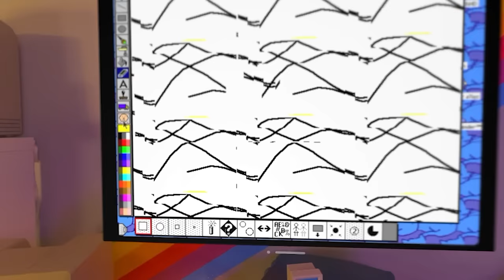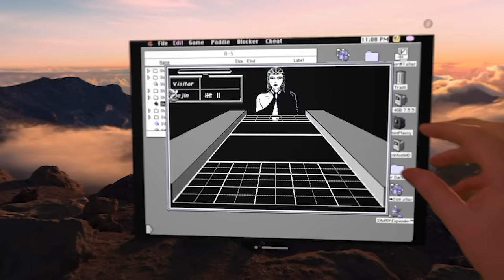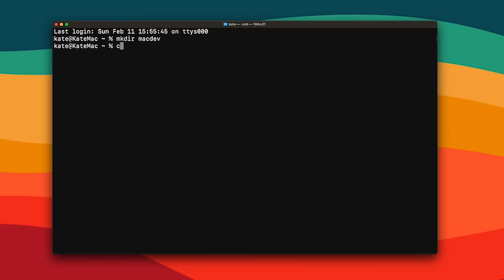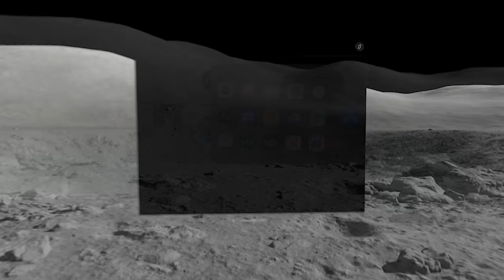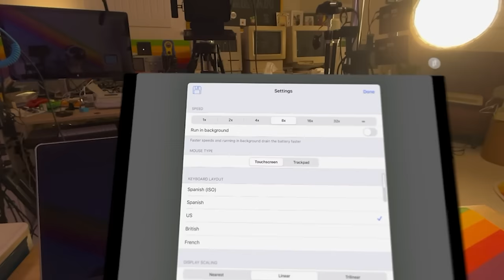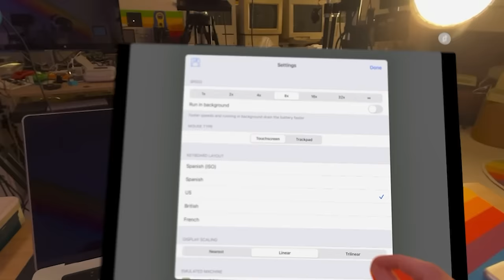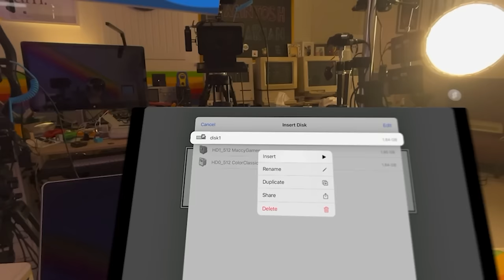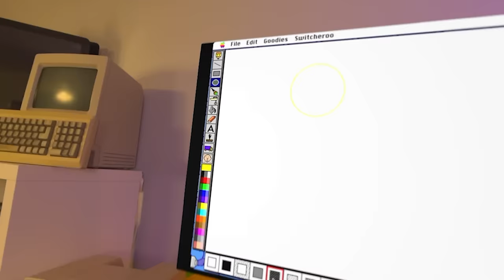Run MacOS on Apple Vision Pro!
In this groundbreaking episode of Macintosh Librarian, join Kate Fox as she embarks on a technological journey back in time, with a futuristic twist! Witness the incredible fusion of vintage computing and modern virtual reality as we introduce the classic Mini vMac into the spatial computing realm of the Apple Vision Pro. Learn how you can now compile iPad apps for this groundbreaking device using Xcode, and marvel at operating a vintage Mac interface with nothing but your eyes and gestures. It's the ultimate blend of nostalgia and cutting-edge technology, showcasing how far we've come and where we're headed.

Enjoy this visionary :P  episode!

**Macintosh Librarian** is made possible by:
- Viewers Like You! Your curiosity and enthusiasm inspire every episode.
- Library Card holders! For keeping the spirit of learning alive and well.
- The letter , for symbolizing innovation and creativity in every era.

Also check out @mac84 ! I had his video on the ceiling!